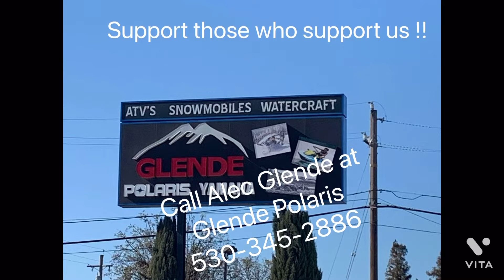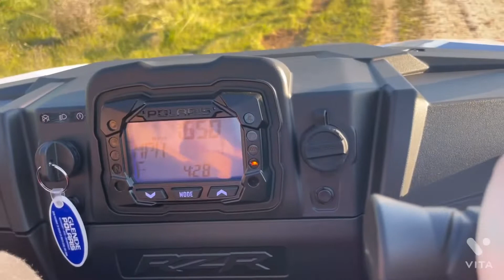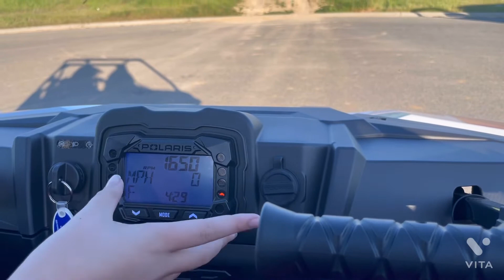Those Car Girls: Episode 2 : 2022 RZR 200 EFI first review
The initial review of the 200 efi